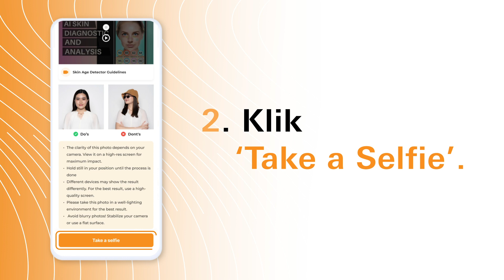Tutorial Skin Age Detector ERHA Buddy